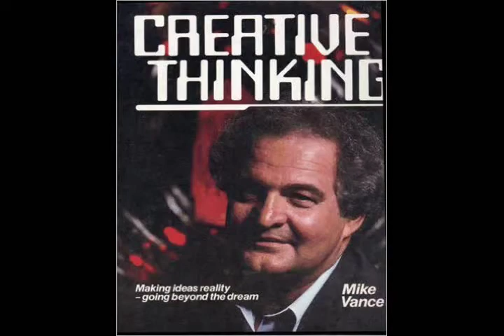Jim Cathcart - The Importance of Meaning - Mike Vance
NSA Arizona - Jim Cathcart - The Importance of Meaning
Jim Cathcart has authored 22 books (including "Intelligent Curiosity", Relationship Selling and The Acorn Principle) and numerous recorded programs while traveling internationally to provide speeches at seminars, conferences, and workshops. He is a TEDx presenter and serves as a strategic advisor and consultant. Cathcart is the original author and creator of the concept of Relationship Selling. He is a Certified Speaking Professional (CSP) from the National Speakers Association.

In the years 2015 through 2019 Mr. Cathcart delivered scores of presentations all over mainland China on behalf of World Masters Speakers Bureau (Dr. David Chu) based near Shanghai in the Song Jiang province. He spoke in 23 cities to tens of thousands of young business people and business owners. He also recorded a musical album "Fireside Songs" (19 songs) while in Taipei, Taiwan. His books, The Self Motivation Handbook, Relationship Selling and You Are The Speaker have been translated into Chinese and published there. He conducted a year long academy program called "Skyliners Academy" with seminars in Thames Town, Li Jiang, Shanghai and on Yangtze River Cruises.

After 37 years in California, he moved Cathcart Institute to Austin, Texas in 2020. His primary activities during Covid19 have been Mentorship for Small Groups of High Achievers via Zoom and telephone plus weekly podcasts, interviews, webinars and articles.

He can be seen daily on Thrive15.com and TSTN.com while he also gives weekly radio interviews. Cathcart has been published and quoted in numerous media outlets including San Fernando Valley Business Journal, Pacific Coast Business Times, Investor's Business Daily, Townhall.com, and Huffington Post

On September 25, 2021 Jim Cathcart received an Honorary Bachelor of Science in Business Administration degree from High Point University in North Carolina. This was due to his 21 published books, 3,300 professional speeches and career of leadership and contributions in professional education. Cathcart was inducted into the Sales & Marketing Hall of Fame in 2012 for his lifetime of work associated with his book and concept of Relationship Selling.

He is listed in the professional Speaker Hall of Fame, is a recipient of the Golden Gavel Award, has been the president of the National Speakers Association and received their Cavett Award for a lifetime of service. The San Diego chapter of the National Speakers Association renamed their member of the year award “The Jim Cathcart Service Award” and the Greater Los Angeles chapter gave him their Lifetime Achievement Award in 2003. In 2008, he was inducted as one of the “Legends of the Speaking Profession.”

He was selected as one of the Top 5 Sales & Customer Service Speakers by Speaking.com (2010, 2011, 2012, 2013, and 2014) and was listed as one of Top 50 Sales Influencers in the World by Top Sales World (2014, 2015, and 2016). He was named among a listing of Top 25 Speakers (2015, 2016, and 2017) selected by over 27,000 voting.

NSA-Arizona, The Voice of Professional Speakers in Arizona, offers its members and its partners the experience of a rich, year-round training program designed to develop powerful, focused, expert speakers who deliver to their niche audiences the best contemporary solutions on a variety of interesting topics, and at a price point for every program budget.

NSA-Arizona is an award-winning chapter of the National Speakers Association, with Council of Peers Award for Excellence (CPAE) to nearly a dozen of our current members. Another dozen of our members have earned the coveted Certified Speaking Professional (CSP) designation. Five of our members are Past National Presidents of NSA.

Our Legacy Statement NSA-Arizona members share a heritage: Ours was the home chapter for the greatest speaking professional in the world--Cavett Robert (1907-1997)--Founder and Leader of the 3800-member strong National Speakers Association, the respected national organization of expert professionals who deliver messages to order.

Our Lasting Legacy from Cavett is our commitment to become more involved with other professional speakers, so we also can be "Great Encouragers"--just like Cavett. Our members revel in Cavett's stunning innovation in our business -- "Share what works - Make the pie bigger!" Our chapter is a sharing chapter--just like Cavett.